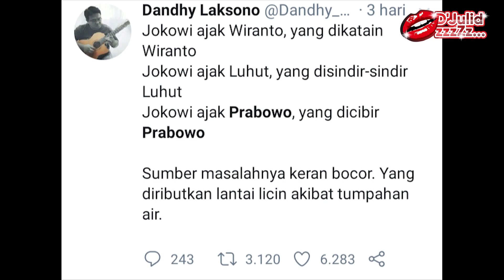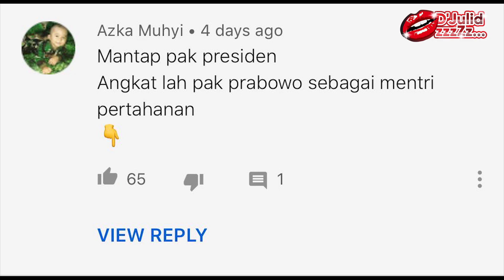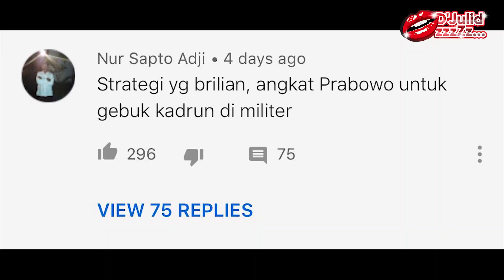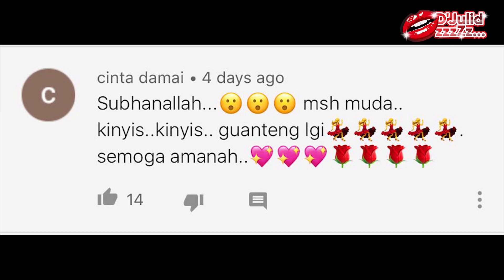KATA NETIZEN SOAL PRABOWO MENTERI PALING COOOL, Nadiem MENTERI yang BIKIN BAPER!!!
Hai Dahling,

Kali ini OKB mempunyai program baru D'JULIDZZ yang membahas pemilihan kabinet kerja oleh Jokowi.

Selain dari unsur TNI dan Polri, menteri-menteri Jokowi juga diisi dari kalangan partai politik serta profesional.

Namun pemilihan menteri-menteri tersebut beberapa di antaranya mengundang kontroversi publik.

Lantas bagaimana tanggapan NETIZEN? CEK DI VIDEO BERIKUT INI!!!

©️ObrolanKitaBersama 2019